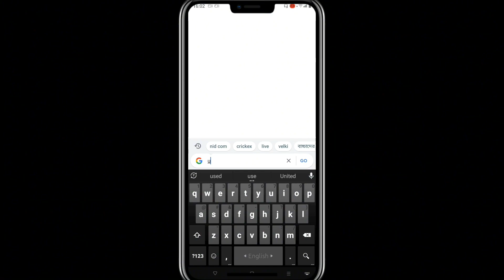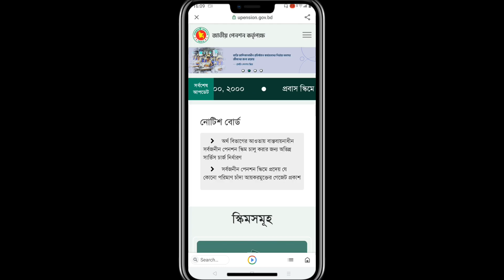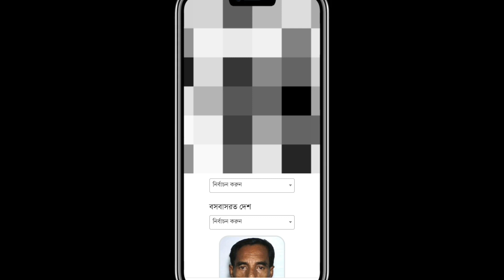যাচাই করুন এনআইডি কার্ড আসল নাকি নকল | NID Card Check in Bangladesh Online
Hello